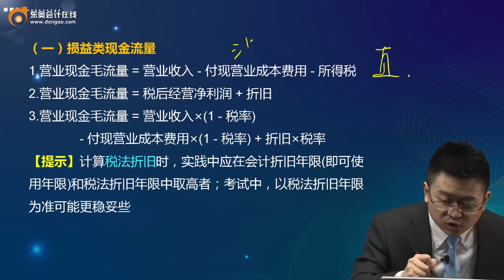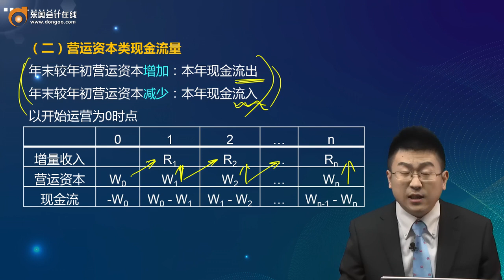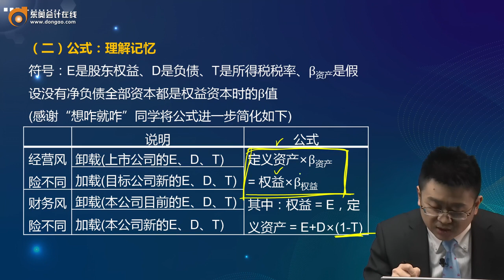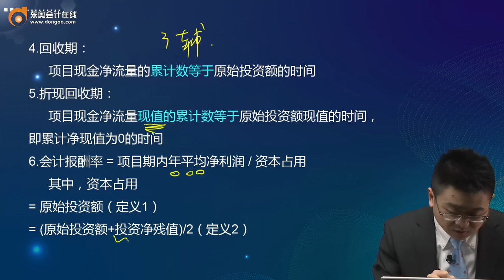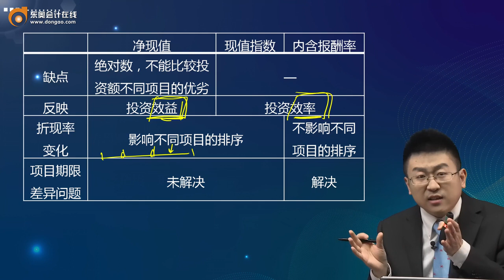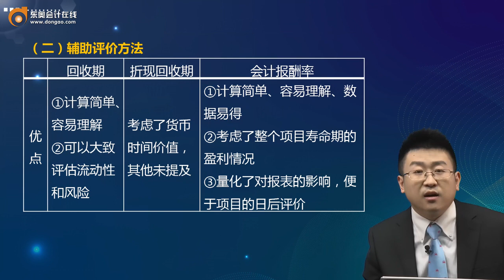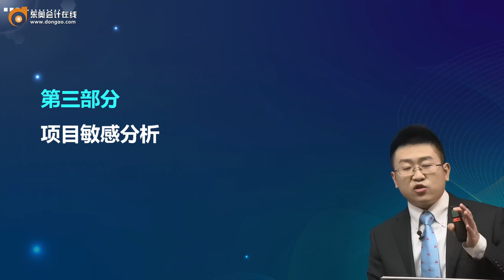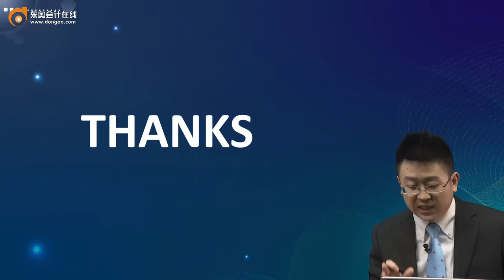2022 CPA 财务管理 weibo 基础班第34讲 第五章回顾总结